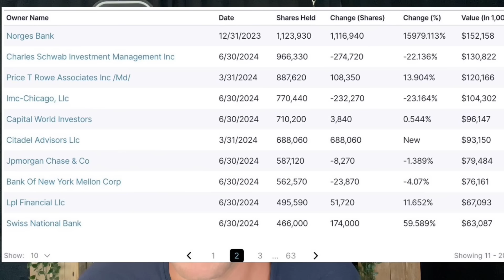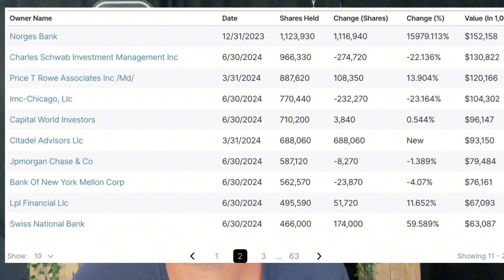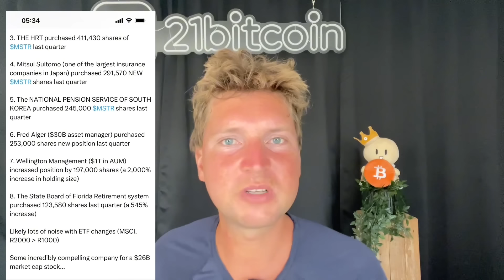Eil: ZENTRALBANK KAUFT INDIREKT BITCOIN !🤯(Schweiz & Norwegen🚨)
Die Schweizer & Norwegischhe Zentralbank kaufen indirekt Bitcoin ! Goldman Sachs kauft Bitcoin, neue Pensionskassen kaufen Bitcoin - Das ist den neusten F-13 Reporten zu entnehmen und ultra bullisch ! OMG :)

*SICHER BITCOIN KAUFEN mit 21bitcoin*

Lade die App herunter und verwende meinen Code, um reduzierte Gebühren ab 0,79% zu erhalten.

*NÄCHSTES BITCOIN EVENT*